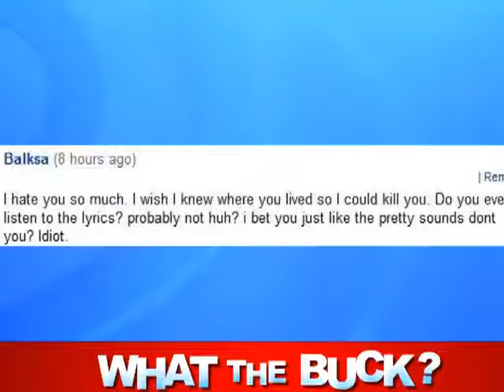miley cyrus dumbest thing ever